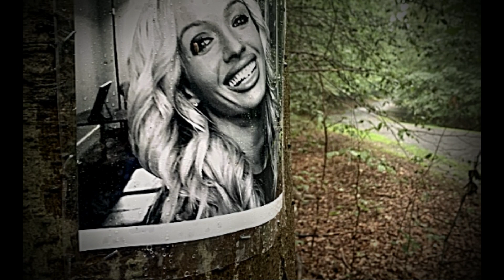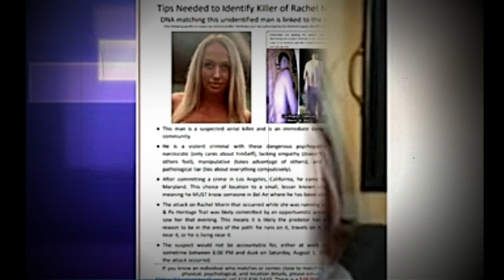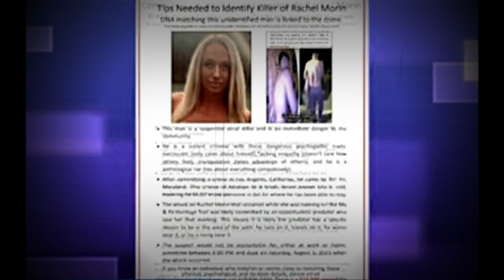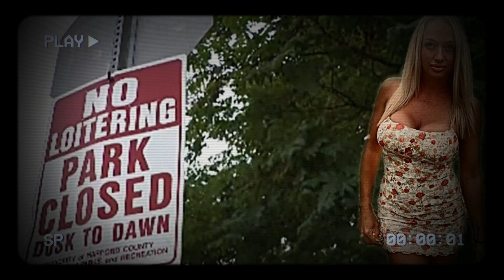'He will kill again': With Rachel Morin's Killer Still At Large. A Males' Arm? Trip To Chicago?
- The suspect is a Hispanic man in his early to mid-20s and estimated to be 5’9" and weighing around 160 pounds. While detectives continue to follow up on leads, the Morin family has being working with a law firm on a digital campaign to educate people who may not speak English as a first language about Morin's death. Their hope is to draw out additional leads.

Harford County Sheriff Jeffrey Gahler has publicly said he believes the suspect could be a serial killer.

-  It's been more than two months since 37-year-old mother of five Rachel Morin was found dead Aug. 6 near the Ma and Pa Trail near Bel Air. One of the repercussions of her unsolved murder is that her children are no longer living in the same home,

- Thank you to everyone who has been coming in, watching, and leaving comments. I'm really enjoying all of you and your insights!